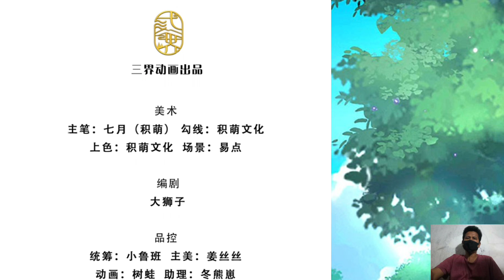Sword Immortal Martial Emperor 76 English